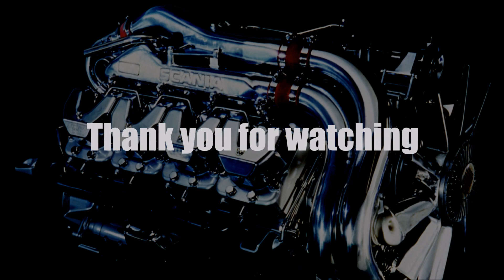Ets2 1.27...PDT...China Faw ca10 truck by kraen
Moja konfiguracja